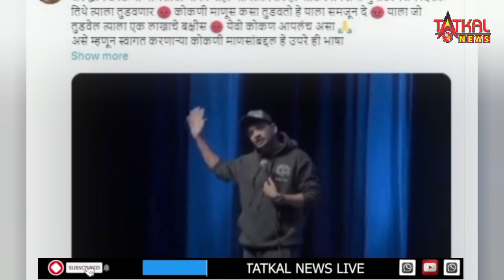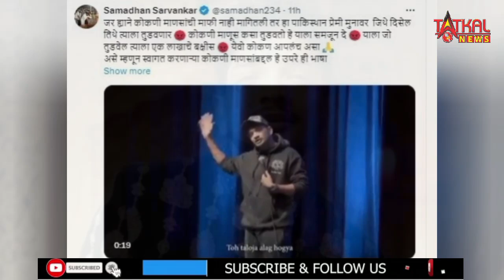कोंकणी समुदाय पर टिप्पणी कर बुरे फंसे मुनव्वर फारूकी, आलोचनाओं के आगे टेके घुटने, मांगी माफी